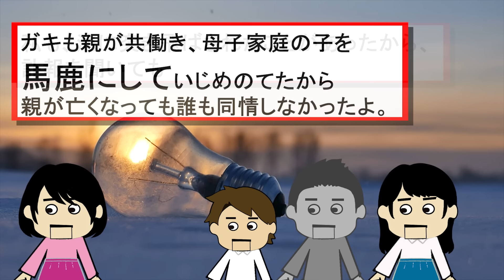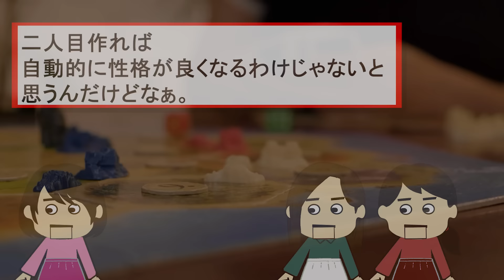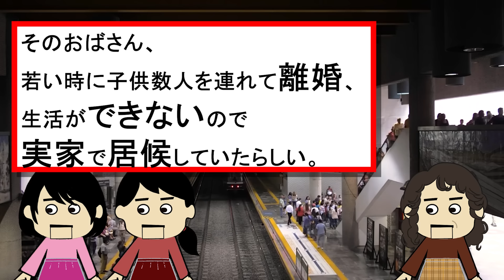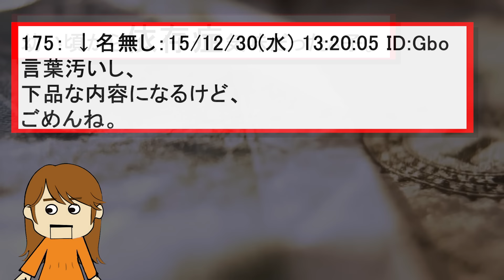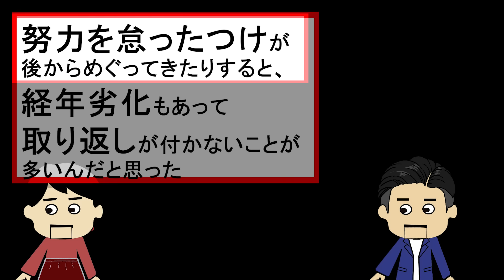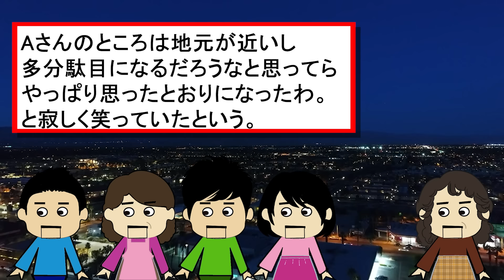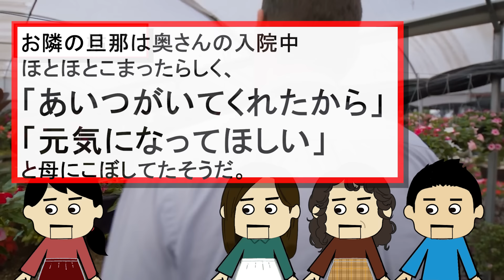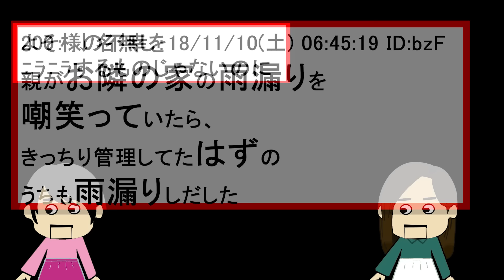【２ch壮絶】スマホアプリゲームに課金した夫の末路！因果応報かんじたとき4【ゆっくり解説】【聞き流し作業用】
引用元：因果応報かんじたとき